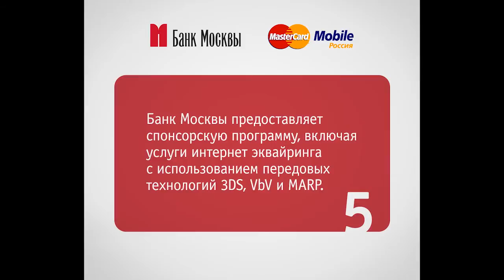Bank of Moscow - Mastercard (Project Helix)